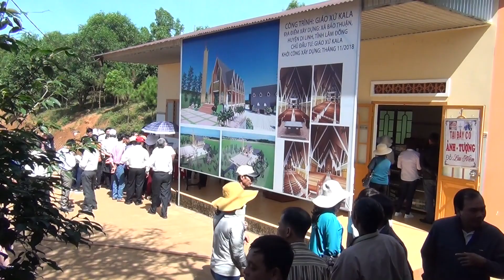Giáo xứ Tân Hà - Giáo Hạt Bảo Lộc - GP Đà Lạt "Hành hương Năm Thánh" tại KALA - DILINH.